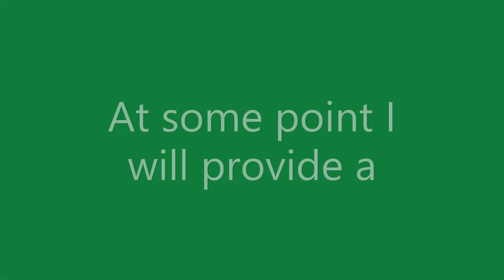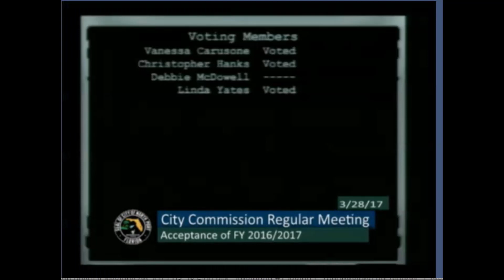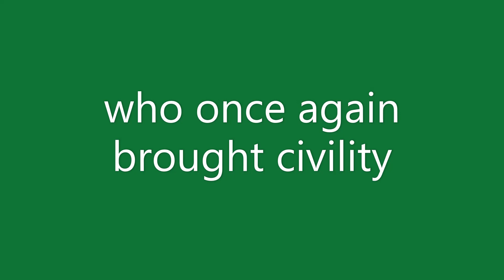1 30 23 4 months into How Hate Destroyed a City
Actually, the destruction began at the very first meeting of the Unemployable Misfits in November 2016. But this simple consent agenda item is a mere example of how your city was infiltrated by scammers, ne'er-do-wells, interlopes and individuals who were literally just plain not there, mind and body. It's unedited and direct from the video of the meeting, itself. I'll spend time putting together a minute-by-minute narration but today, buds, This One's For You.